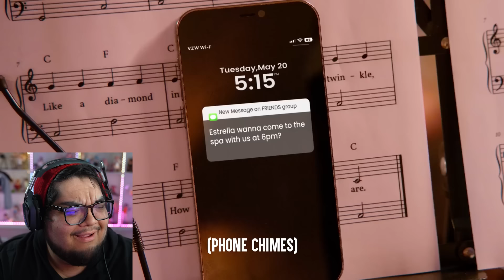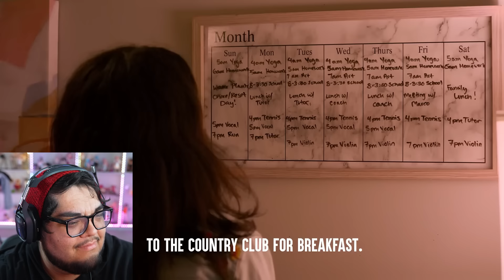Dumb Parents Switch Kids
Dumb Parents Switch Kids, the dumb parents switch their kids to teach them a life lesson.